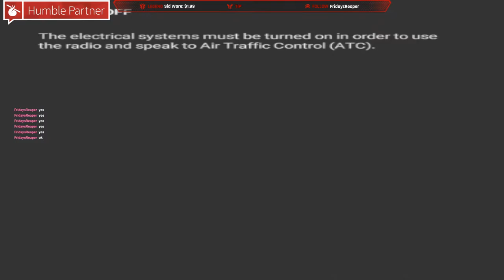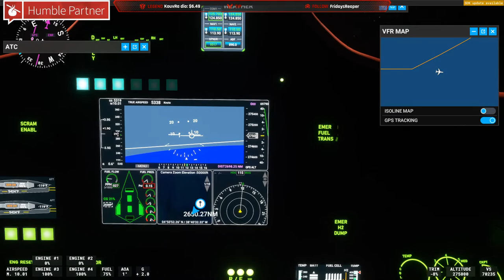flying the darkstar from kpdx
playing fs2020